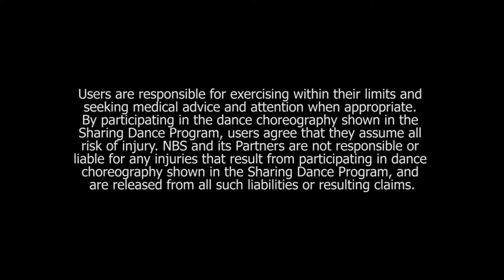The Full Choreography (with instruction) | NBS Sharing Dance Day Choreography 2018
Grab your dancing shoes, and embrace the pure joy of dance! Thank you to our partners for their support of NBS Sharing Dance Day 2018.

NBS Sharing Dance Day 2018 is part of Canada’s National Ballet School’s flagship community initiative, Sharing Dance, which offers FREE opportunities for Canadians—of all ages and abilities—to get healthy, active and artistically engaged. Featuring multifaceted programming for those who will benefit most—underserved children and youth, to seniors, and everyone in between—and supported through a collection of free online resources, Sharing Dance removes barriers while increasing access to free, high-quality, culturally-inclusive dance activities.

sharingdance.ca